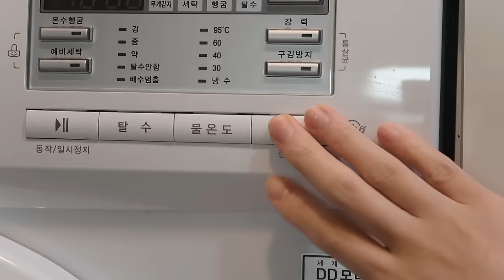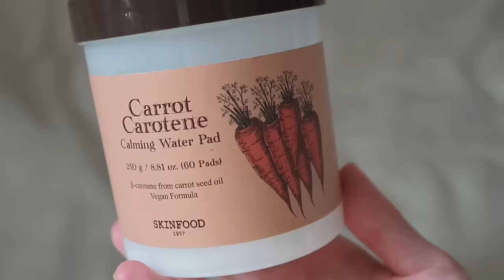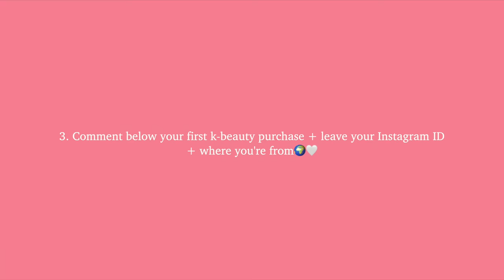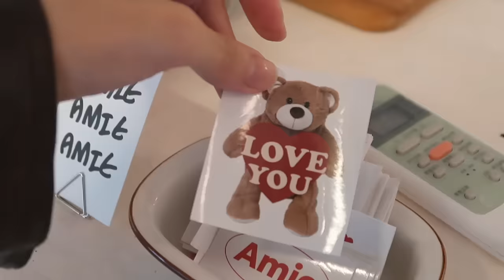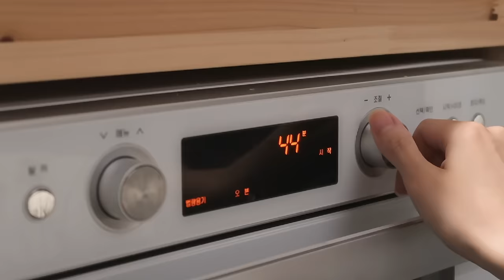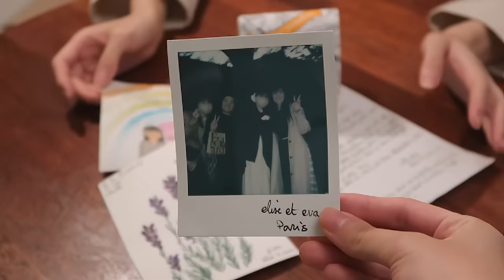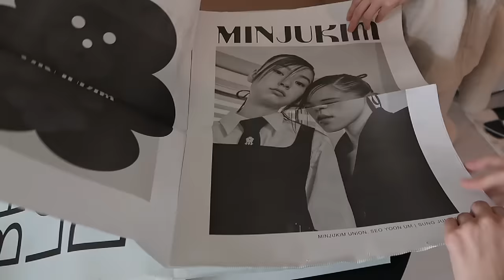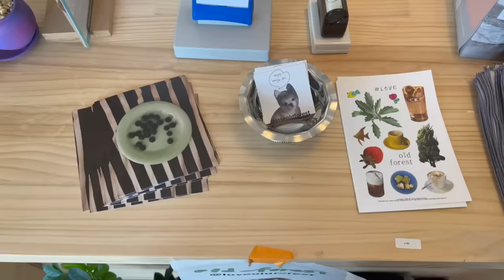Korea Vlog | hair growth secret, cheap vintage glass shop, what I ate, cooking Korean marinated egg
＼ 10% code: Q2HanSB10
   ＼ Valid until November 5th, 2023

＋ Youtube Live
   ＼ November 1st, Wednesday
   ＼ 11AM KST

   ＼ 20 winners globally
   ＼ Winners announcement: Nov 14th via @ stylekorean_global DM

[Benton] Cica Gel Sunscreen Serum SPF50/PA 50ml
[Benton] Snail Bee High Content Essence 100ml
[Benton] Snail Bee Ultimate Hydrogel Eye Patch 1.1g (60pcs)
[Skinfood] Rice Mask Wash off 100ml
[Skinfood] Berry Moisturizing Suncream 50ml
[Skinfood] *Renewal* Avocado & Olive Lip Balm

＋ Coffee banetlee
   ＼ 28-14 Seoul Forest 4-gil, Seongdong-gu, Seoul

＋ Amie Wander teahouse
   ＼ 5-19, Seongsuil-ro 3-gil, Seongdong-gu, Seoul

＋ Saesori Mulsori
   ＼ 10 Oyanam-ro 38beon-gil, Sujeong-gu, Seongnam-si, Gyeonggi-do

＋ Love Old Forest (vintage shop)
   ＼ 154 Gwangnaru-ro, Seongdong-gu, Seoul

   ＼ 37 Seolleung-ro 111-gil, Gangnam-gu, Seoul

◐ PRODUCTION ◑